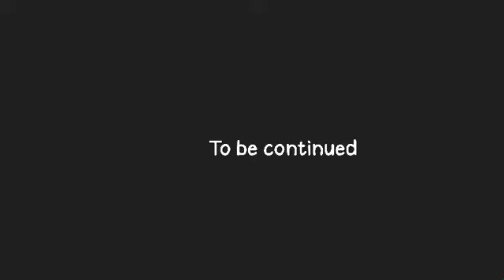The killer ep 2 | the meeting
I added bluedinorex studio

I still don't have blood I-rex's oc

If you want you to be in the series

Send it in my Gmail